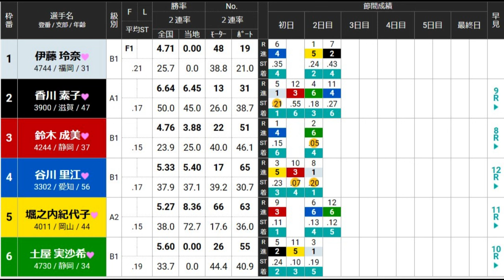【GⅢ津競艇】人気は大割れ！チルト3⑥堀之内VS②香川素子VSイン①伊藤玲奈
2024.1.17津競艇G3津オールレディース マクール杯3日目4R
①伊藤玲奈②香川素子③鈴木成美④谷川里江⑤堀之内紀代子⑥土屋実沙希